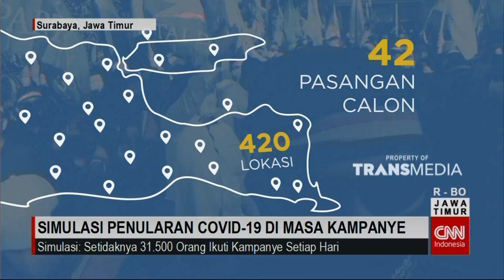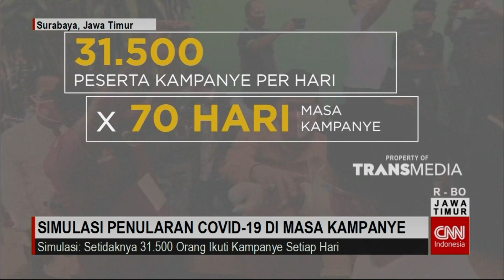Simulasi Penularan Pilkada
Pemerintah Berkeras Melanjutkan Tahapan Pemilihan Kepala Daerah Serentak 2020 Sesuai Jadwal. Padahal Sejumlah Kalangan Khawatir, Pilkada Justru Akan Membuat Pandemi Covid Nineteen Makin Tak Terkendali. Tim Cnn Indonesia, Membuat Simulasi Potensi Penularan Di Masa Kampanye Pilkada, Untuk Menggambarkan Korelasi Antara Pergerakan Massa Di Pilkada, Dengan Penularan Virus Covid19